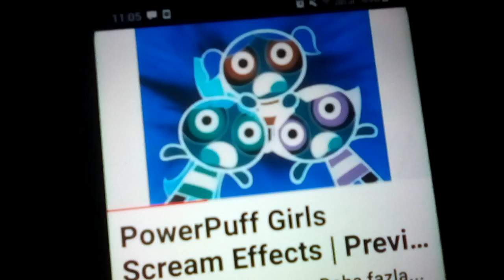PowerPuff Girls Scream Effects (Sponsored by Preview 1982 Effects)